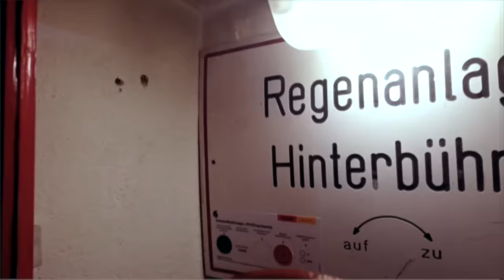SHOWBETRIEB (Offizielles Lyric Video) - Ku‘damm 59 - Peter Plate & Ulf Leo Sommer & Joshua Lange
„Ku‘damm 59 - das Musical“ erzählt die Geschichte von vier furchtlosen Frauen, die in Berlin, Ende der 50er, nach Emanzipation und für ihre Selbstfindung kämpfen. Sie brechen aus dem gesellschaftlichen Korsett aus und widersetzen sich jeglichen Anstandsregeln.

Das offizielle Lyrikvideo zur Single "SHOWBETRIEB", aus  KU'DAMM 59 - DAS MUSICAL - der großartigen Show von Peter Plate, Ulf Leo Sommer und Annette Hess.

KU'DAMM 59 - DAS MUSICAL feiert am 05. Mai 2024 im Berliner Theater des Westens Weltpremiere.

Credits:

Text: Peter Plate & Ulf Leo Sommer

Produziert von Joshua Lange & Peter Plate & Ulf Leo Sommer
Partitur Musikverlag OHG adm. by BMG

Vocals: Steffi Irmen
Video: Marcel Kaupp

Gretchen aus Karlshorst wollte sterben für den Tanz
So zog sie an den Ku’damm im Tutu voll Eleganz
Sie sah schon ihren Nam’ in großen Lettern an der Wand
Den roten Teppich ausgerollt, mit ‘nem Klunker an der Hand

Sie probte Tag und Nacht
Doch dann brach sie sich ein Bein
Sie trugen sie auf der Bahre raus
Premiere in der Charité, allein

Was auch kommt
Was auch geschieht
Nichts stoppt den Showbetrieb
Aus Gretchen wird Valerie
Und jetzt singt sie Gretchens Lied
Und die Puppen schwingen die Beine
Mal die and’re, mal die eine
Sie da unten merken keinen Unterschied
Was auch kommt, was auch geschieht

Viel Hunger hatte Valerie, sie nahm sich alles vom Menü
Am Dienstag dann die Rechnung: Passte nicht mehr ins Tutu!

So schnappte sich Barbara, die dem Regisseur verbunden war
Mikrofon, Tutu, heute gibt sie ihr Debüt

Nach Größenwahn kommt Einsamkeit
Durch Einsamkeit der Ruhm
Nach Ruhm bleibt oft nur Bitterkeit
Doch sie würden’s immer wieder tun

Was auch kommt
Was auch geschieht
Und sie stolpern und sie leiden
Lass sie fluchen, lass sie leiden

Darf ich vorstellen, meine Damen und Herren:
Unser Showballett
Mal so, mal so, aber immer da
So ist das!